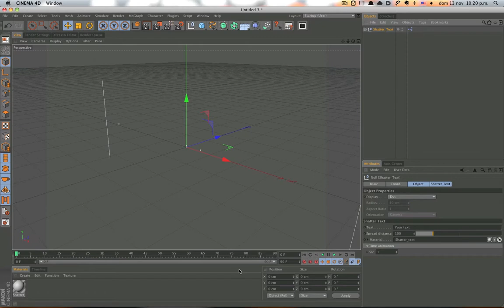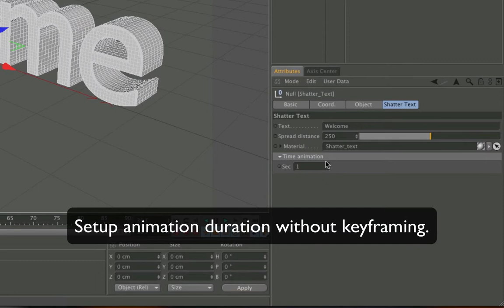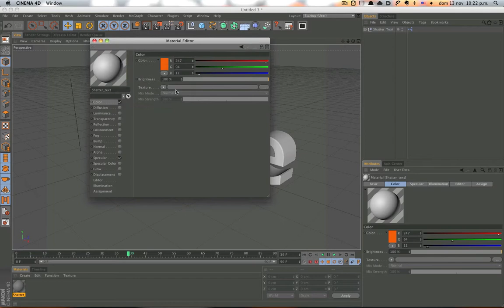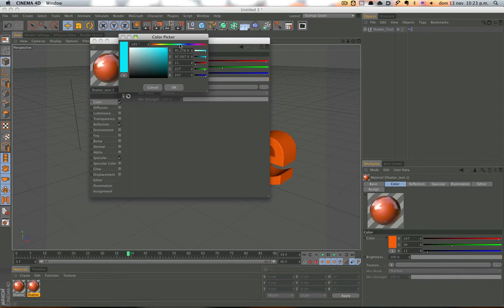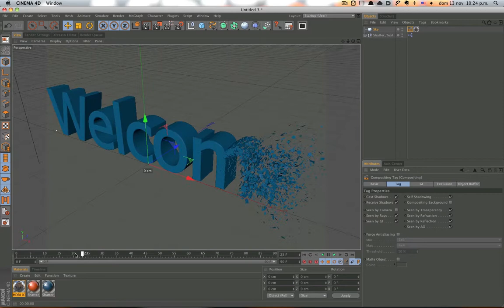Cinema 4D Shattering Text Xpresso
In order to use the Sattering Text, you need to download the following file.

After you downloaded the file and extracted from the .Zip, go to your Maxon folder in the Applications folder, and put the file inside Library\Browser

Enjoy it, Cheers!